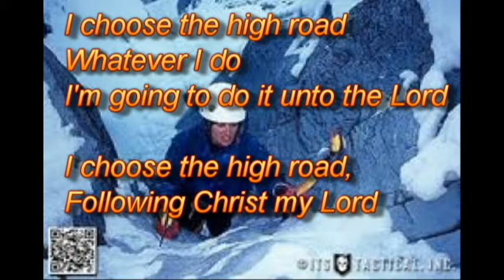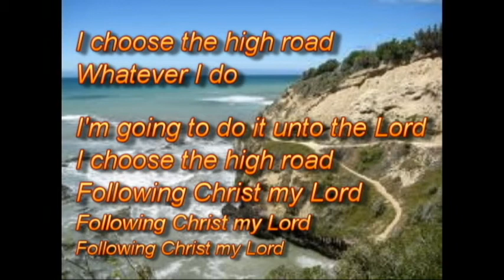I choose the High Road w pics.avi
I've added lyrics and background pictures to your great song.